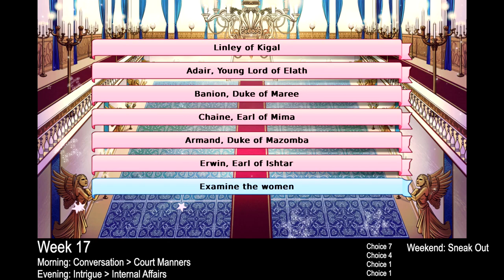Long Live the Queen - The Will of the People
The Will of the People - Face a commoner uprising.